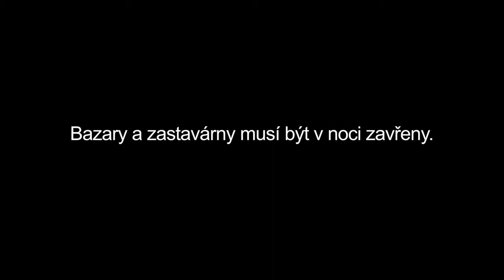ČSSD - volební spot 2012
Volební spot kandidátky na hejtmanku Lenky Kadlecové pro kampaň 2012.

Klient: Lenka Kadlecová
Produkce: The Company
Režie: Jakub Vlachynský
Kamera: Petr Štulíř